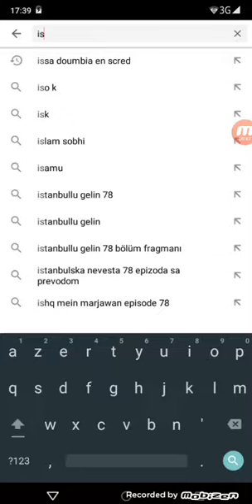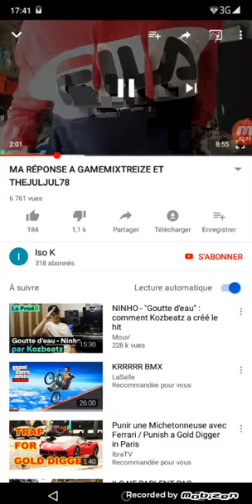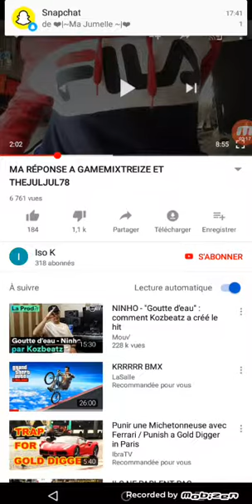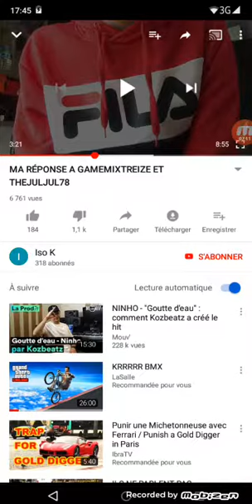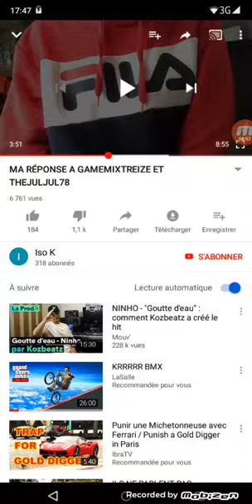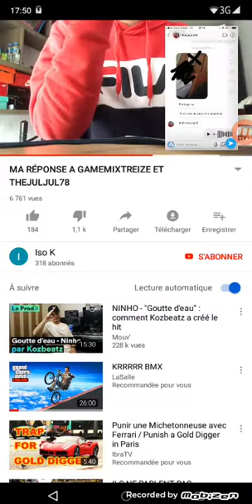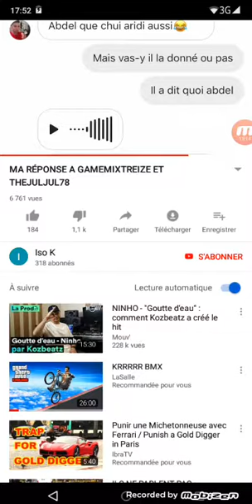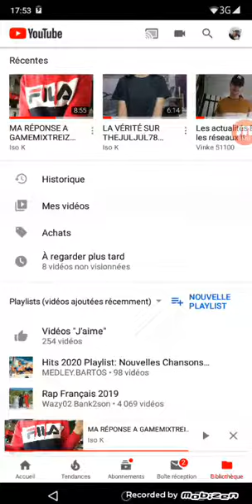Je reagis pour defendre gamemixtreize et thejuljul78!!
Salut a tous on se retrouve dans cette video pour analyse la video pour moi toute est fake
Thejuljul78 est innocent et que gamemixtreize a raison tu lui gratte du buzz
ps: desole pour la miniature